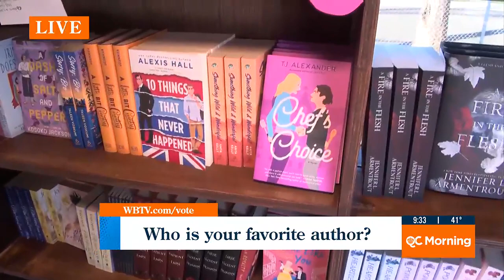Bringing Romance Stories To The Queen City With Trope Bookshop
The all-romance novel shop runs out of a converted school bus and offers a vintage bookstore vibe.